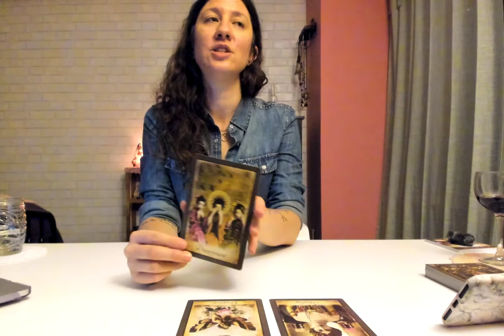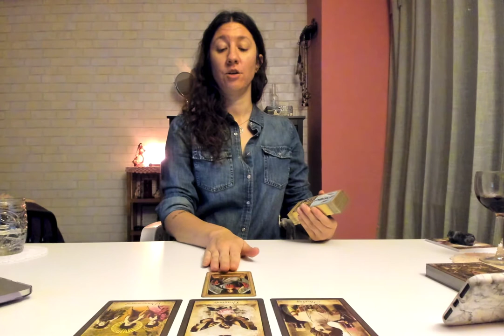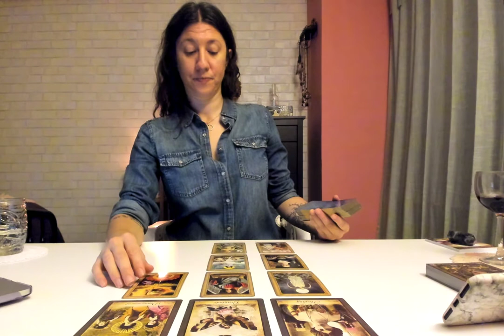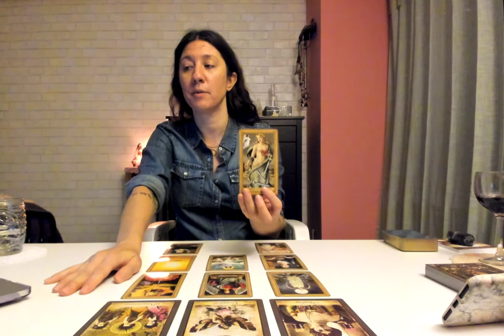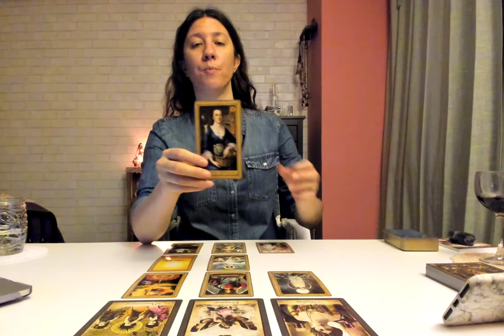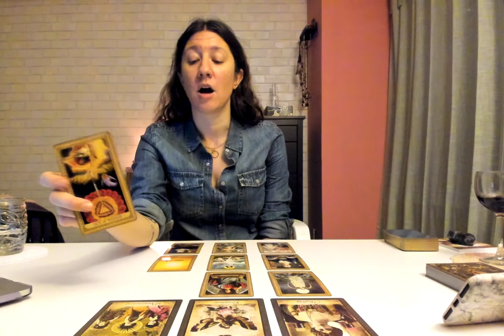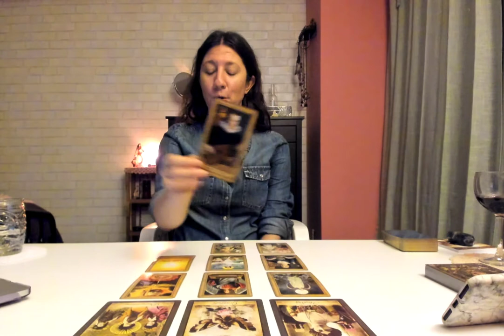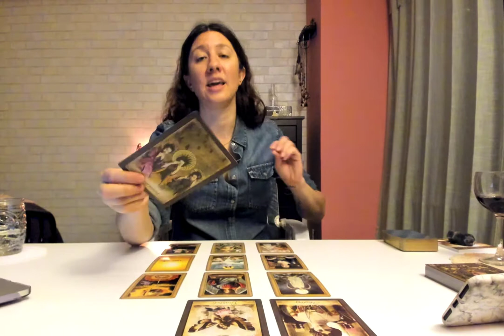SAGITTARIUS - October 2020 - "A Strong Spiritual Connection Comes Back Around"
October 2020 Tarot Reading for SAGITTARIUS!

+ Astrology
+ Intuitive Readings
+ Spiritual Guidance